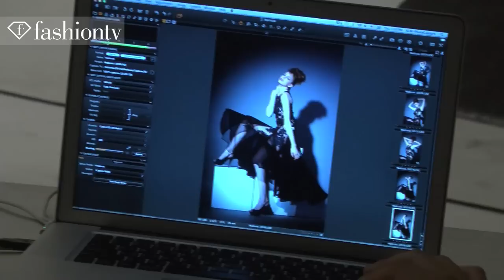After Dark Photoshoot | FashionTV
STOCKHOLM - FashionTV is behind-the-scenes at the Kay Senchai catalog photoshoot where models get dolled up in little black dresses and big bold earrings.  Frocks come in bold jewel tones, as well.  The collection for Fall/Winter 2012/13 is called After Dark.

FashionTV "Fashion TV" FTV "After Dark" Photoshoot Models "Kay Senchai" Fall 2012 Winter 2013 After Dark "Photo Shoot" Photo Shoot "Fashion Videos" "Fashion Photoshoot" "FTV Models" Fashion TV FashionTV.com FTV.com